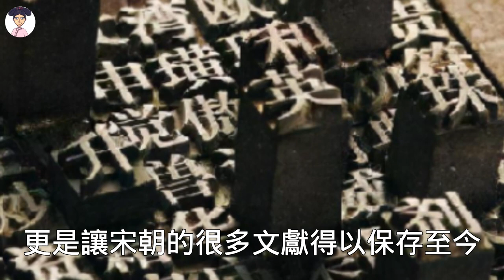中國歷史上的千古一帝：去世時萬民痛哭，敵國致哀，連乞丐都為他燒紙錢丨宋朝丨宋仁宗丨皇帝丨歷史丨文化丨中國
中國歷史上的千古一帝：去世時萬民痛哭，敵國致哀，連乞丐都為他燒紙錢
每天分享不同的故事， 希望能給您帶來收穫，
  看完這個故事後， 不知道您有什麼感想，
  希望能給您帶來收穫，  歡迎在下方留言，